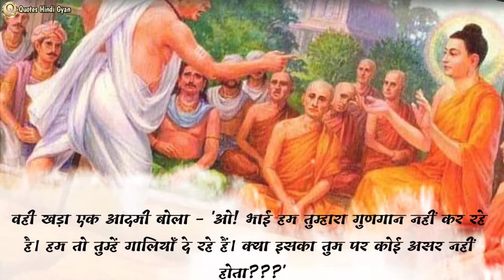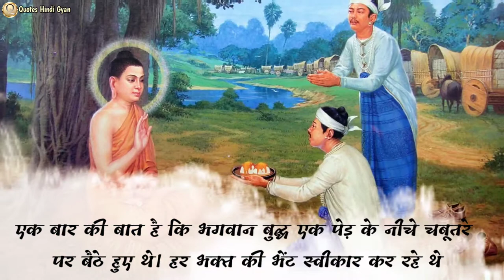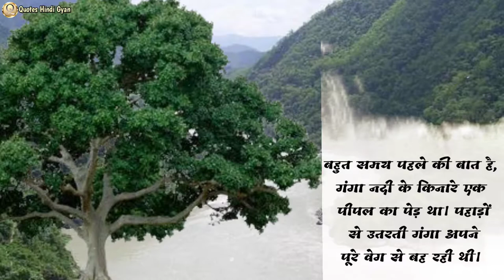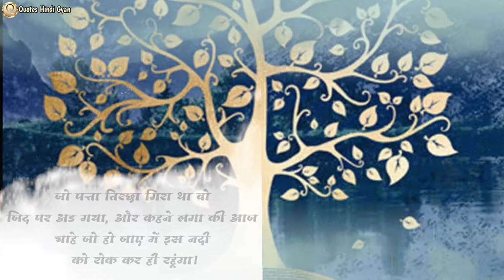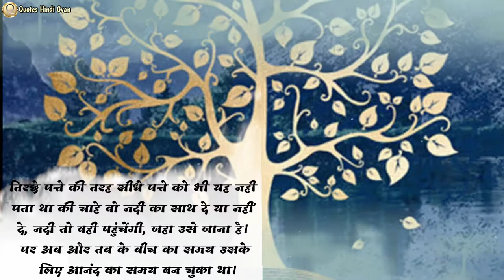गायब हो जाओ 3 महीने के लिए - 3 कहानी - 3 Lesson | Gautam Buddha Best Motivational Stories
गायब हो जाओ 3 महीने के लिए - 3 कहानी - 3 Lesson  | Gautam Buddha Life Changing Inspirational Story
3 महीने गायब हो जाओ/ life changing motivational video in hindi/ 3 MAHINE GAYAB HO JAO motivation/ Gautam buddha Best Inspirational Story In Hindi / Powerful Motivational Video In Hindi

आज का सुभ विचार:- धैर्य और परिश्रम से हम वो सब प्राप्त कर सकते हैं, जो शक्ति और शीघ्रता से कभी नहीं प्राप्त कर सकते।

एक समय की बात है, भगवान बुद्ध एक नगर में घुम रहे थे। उस नगर के आम नागरिकों के मन में बुद्ध के विरोधियों ने यह बात बैठा दी थी कि वह एक ढोंगी है और हमारे धर्म को भ्रष्ट कर रहा है। इस वजह से वहां के लोग उन्हें अपना दुश्मन मानते थे। जब नगर के लोगों ने बुद्ध को देखा तो उन्हें भला बुरा कहने लगे और बदुआएं देने लगे।

गौतम बुद्ध नगर के लोगों की आलोचनाएं शांति से बिना बोलने सुनते रहे लेकिन जब नगर के लोग उन्हें बोलते-बोलते थक गए तो महात्मा बुद्ध बोले- 'क्षमा चाहता हूं! लेकिन अगर आप लोगों की बातें खत्म हो गयी है तो मैं यहां से जाऊं।'

Queries related to this Most Powerful Motivational video:-

*Gayab ho Jao
*3 month gayab
*gautam buddha story
*Gautam Buddha Life Changing Story
*BEST EVER INSPIRATIONAL VIDEO in Hindi
*BEST EVER MOTIVATIONAL VIDEO in Hindi
*3 MAHINE GAYAB HO JAO motivation
*gayab ho jao motivation video
*gayab ho jao teen mahine ke liye
*Three Laughing Monks Story
*3 Life Lessons from Buddha
*Inspirational Story in Hindi
*motivational story
*Inspirational Story
*Buddhist Story On Anxiety And Dipression
*Gautam Buddh ki Kahani
*Mahatma Buddh Ki Kahani
*gautam buddha inspirational story in hindi
*gautam buddha story we inspire
*gautam buddha story vivek bindra
*motivational story of gautam buddha
*motivational story of gautam buddha in hindi
*life changing motivational video
*Gautam buddha Best Inspirational Story In Hindi
*inspirational speech in hindi
*Inspirational story by gautama buddha
*Buddhist Story on Leadership
*gautam buddha inspirational story
*lord buddha inspirational stories
*3 महीने गायब
*3 महीने गायब हो जाओ
*अमीर बनना है तो आखरी 3 महीने गायब हो जाओ
*साल के अंत में हैरान कर दो
*चिंता से बाहर कैसे आएं?
*गौतम बुद्ध की कहानियां
*महात्मा बुद्ध की कहानियां
*गौतम बुद्ध की शिक्षाएं
*महात्मा बुद्ध
*गौतम बुद्ध द्वारा प्रेरणादायक कहानी
*most inspiring story
*Hard Motivational Video in Hindi
*Powerful Motivational Video In Hindi
*मोटिवेशनल वीडियो पढ़ाई के लिए
*life motivational speech, motivational video hindi,

► Quotes Hindi Gyan, आपको Best Motivational Quotes और Best Inspirational Quotes, प्रस्तुत करता है! जहाँ आपको, उन महान लोगों के अनमोल विचार सुन ने व देखने को मिलेंगे, जिन्होंने अपने कठिन जीवन में, चमकती सफलता हांसिल करी है!